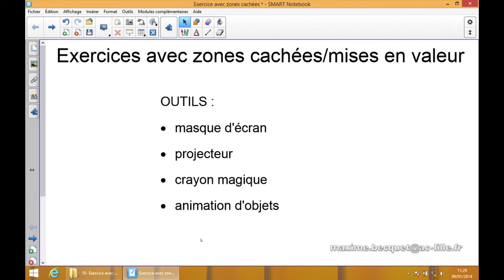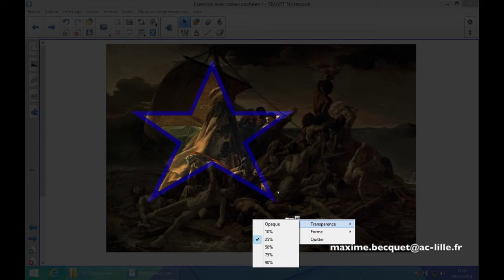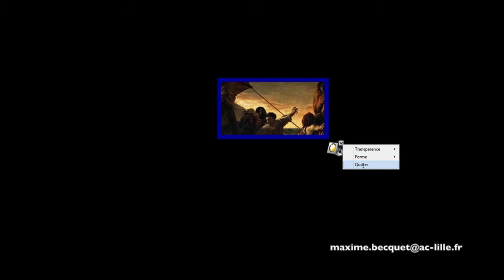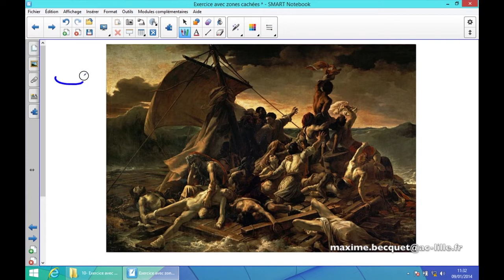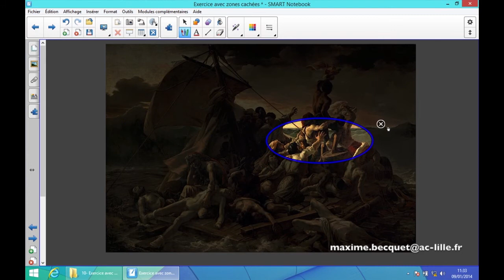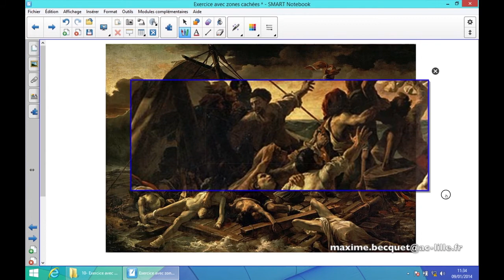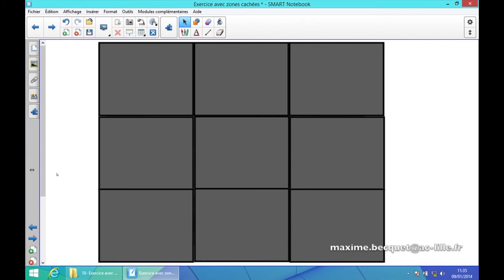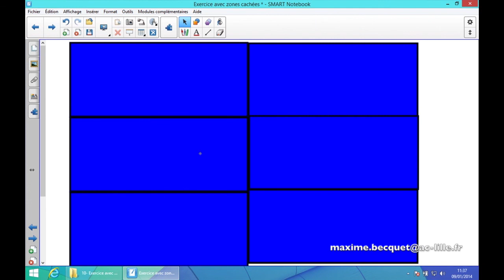10- Cacher/mettre en valeur/zoomer